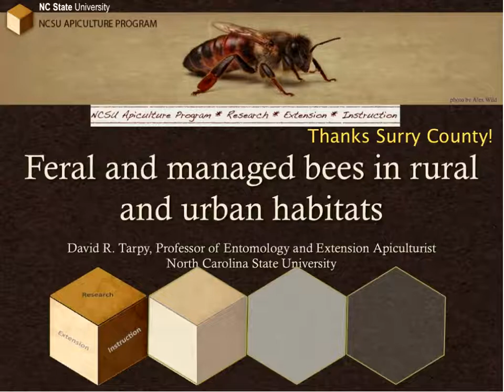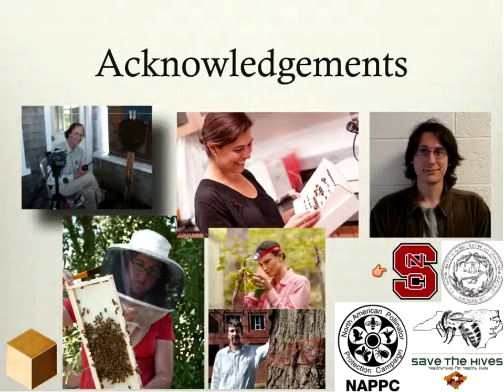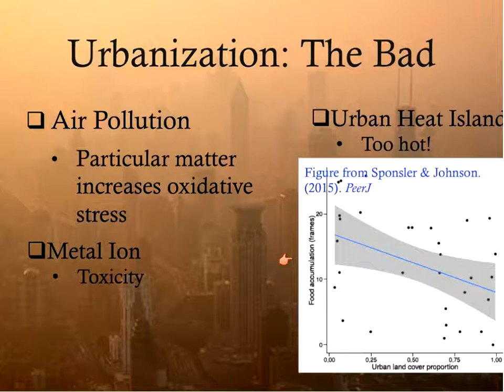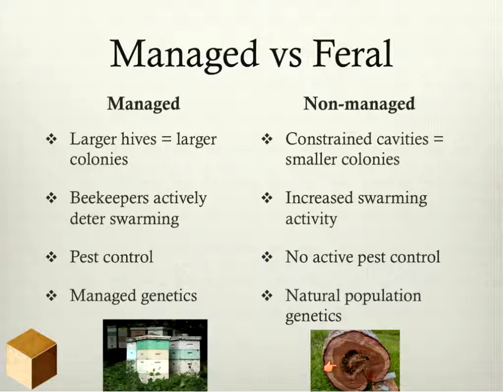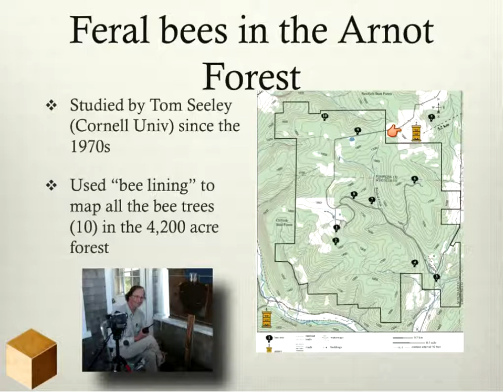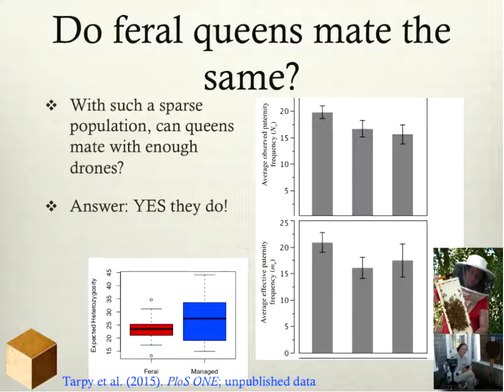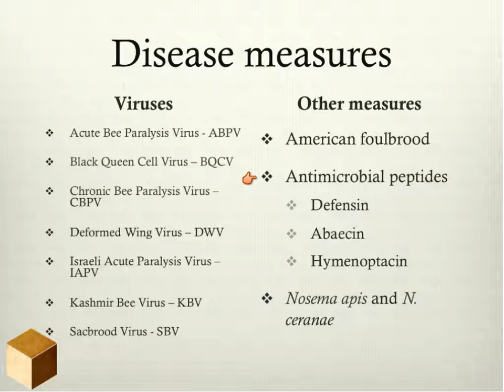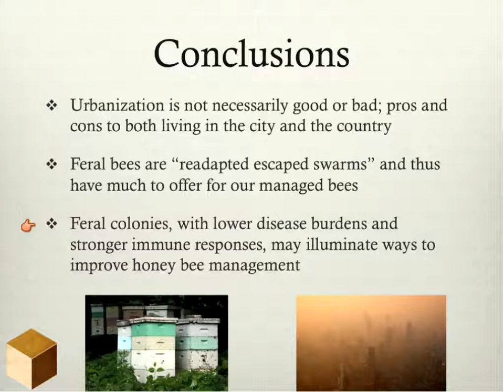Feral & Urban Bees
NCSU Apiculture Webinar with David Tarpy